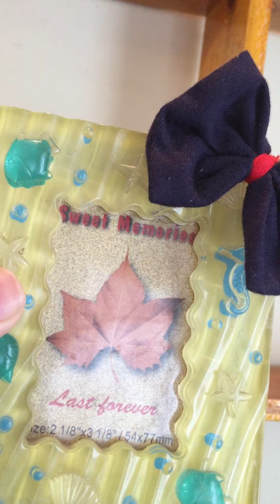Own _#Craft _#by my _#Hand (Wall rack)Women's _#dream _#world _#2020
own_craft_bymy_hand women's _dream_ world _2020# I Create my own Craft(wall rack) just idea for Viewers.
YT. downlead music from Viva Video.  VIP paid membership. expired on 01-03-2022
order ID: MM1XGZ7XJJ  Document no : 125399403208